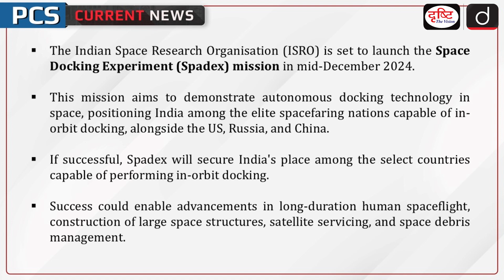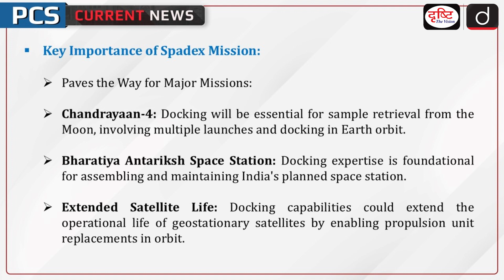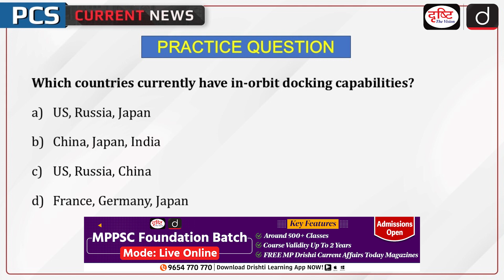ISRO’s Space Docking Experiment | Spadex | PCS Current News | Drishti PCS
The Space Docking Experiment (Spadex), set to launch in mid-December 2024, will be India's first mission to demonstrate autonomous docking technology in space.

1. Videos by Dr. Vikas Divyakriti

2. Concept Talk- By Dr. Vikas Divyakirti

5. DAILY CURRENT AFFAIRS WITH MCQs